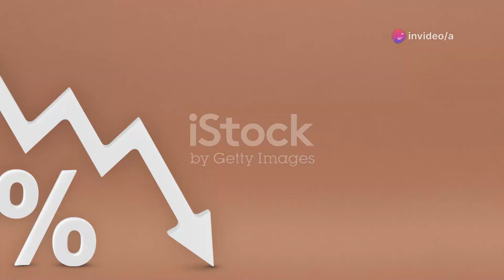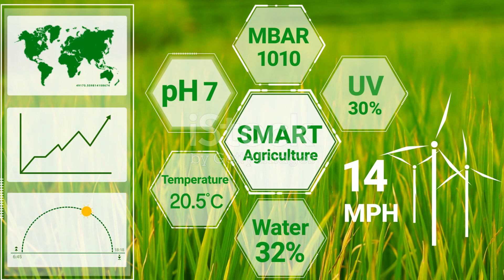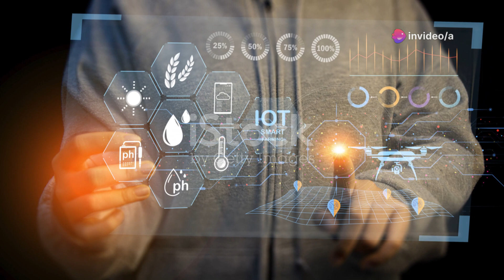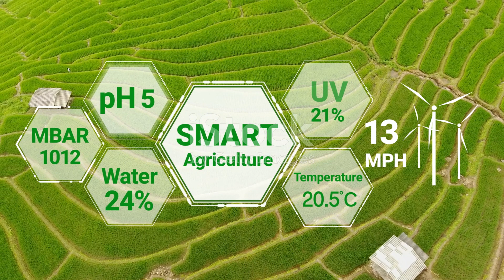Agriculture Harvest Through Mashines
Agricultural harvesting machines are crucial for large-scale farming operations, expediting the harvest process and reducing labor costs. There are various types of harvesting machines, each designed for a specific crop.

* Combine harvesters: These versatile machines can reap, thresh, and winnow grains in a single pass, significantly increasing efficiency. They're commonly used for harvesting wheat, barley, corn, oats, rice, and soybeans.
[Image of Combine harvester]

* Corn harvesters: Specifically designed for corn, these machines remove ears from the stalks and separate the kernels from the cobs.

*  Sugarcane harvesters: Cut and collect sugarcane stalks, removing leaves and chopping them into lengths suitable for processing.

*  Hay balers: Compress cut and raked crops into compact bales for easier handling, transport, and storage. They can handle hay, straw, and other similar crops.
[Image of Hay baler]

*  Potato harvesters: Dig up potatoes, separate them from the vines and soil, and sort them by size.